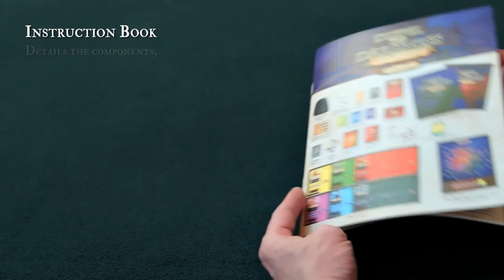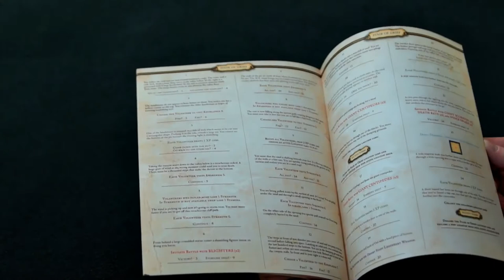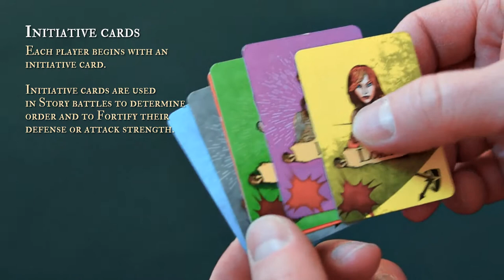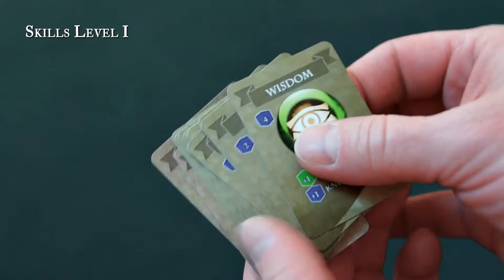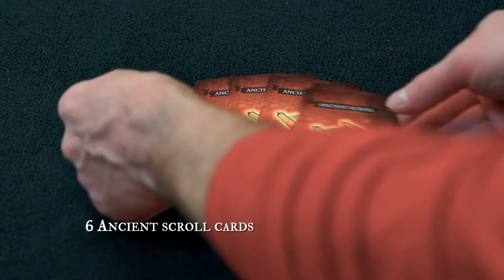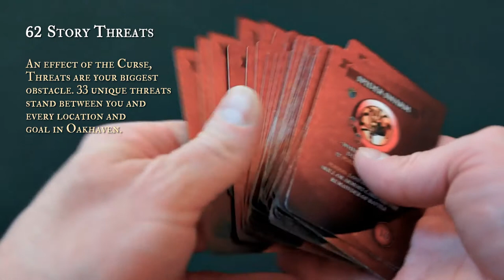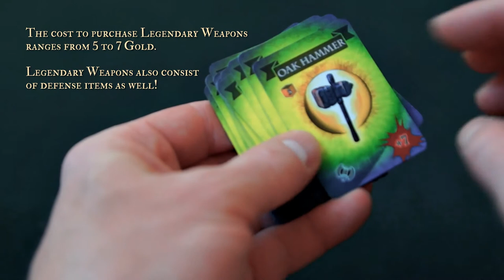Dispel The Darkness ... What's In the Box?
Everything you get when purchasing Dispel The Darkness.

Side note: The original idea for Dispel the Darkness was for the story and choices to be presented and delivered via web-app. After months of testing and play through, I decided the experience was cool and atmospheric, BUT ... it fell a little flat "on the table". So, I took the creative liberty to add the sounds and music used in the web-app and put it into this promotional video. I hope it gives you an idea of the atmosphere I intended for the game. Enjoy!